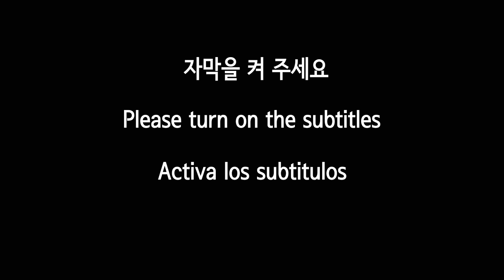Among Us Zombie animation season 10 - PART 2 (EP 63 ~ 68)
Welcome to mirror dimension.

Music
🎵Music by Plum - Melodic Artist (02:52)

🎵오늘의 일기 - (05:18)

🎵Music by Plum - Melodic Artist (07:13, 09:28)

🎵Music by Plum - Melodic Artist (11:13)
🎵Track : Diamond in the Sky (2023 Remake) by Plum / 4년만에 리메이크에 성공한 음악!!

🎵오늘의 일기 - (12:28)

🎵Music by Plum - Melodic Artist (13:31)

🎵Music by Plum - Melodic Artist (16:33)